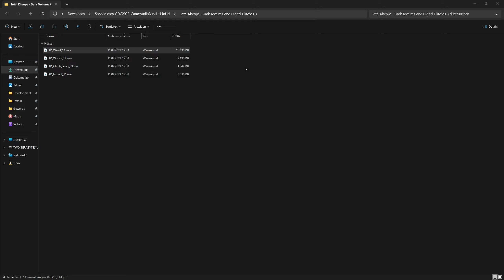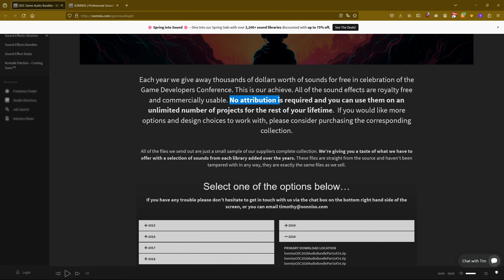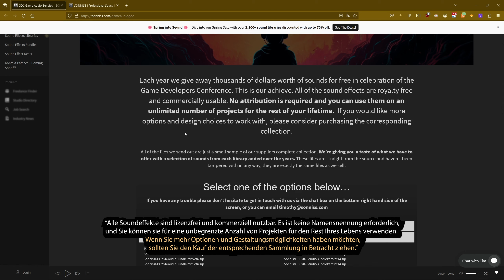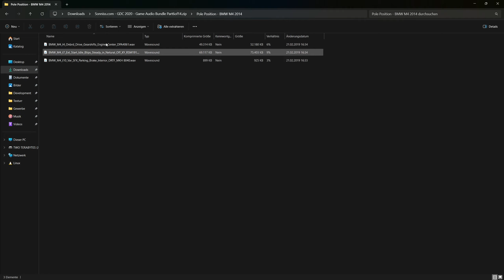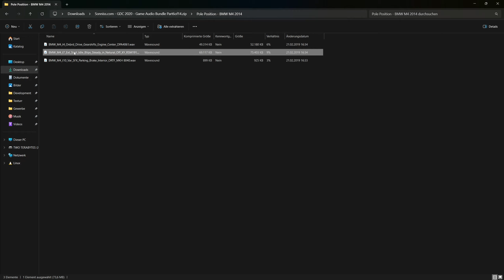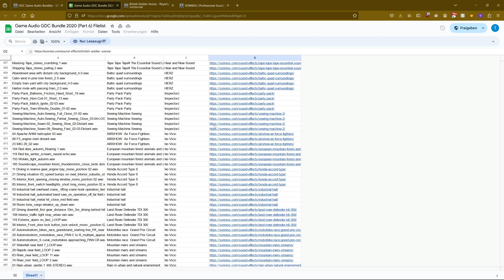KOSTENLOSE - AAA Soundeffekte für dein Spiel / Cinematic 🤑😍 ► 1000+ Royality free SFX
So bekommst du kostenlose und kommerziell nutzbare Soundeffekte für dein Spiel oder deine cinematische Szene in der Unreal Engine 5, Unity oder anderen Engines!

0:00 - Kostenlose Sound Effekte
1:39 - Sound Effekt Lizenz
2:53 - Weitere Sound Effekte
5:13 - Deine Meinung

Viel Spaß!